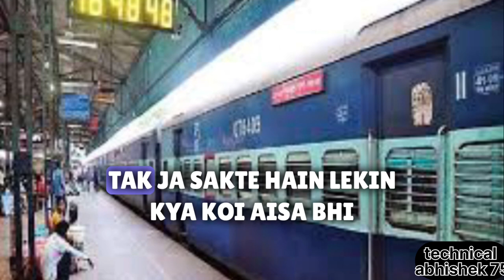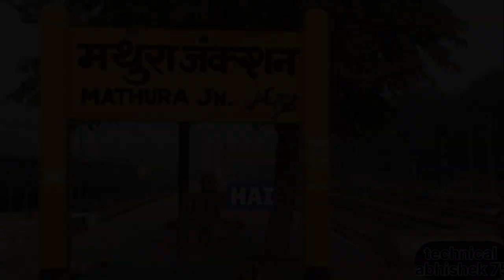kya aap ne kabhi is ase steshan ke bare me socha tha 😕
kya aap ne kabhi is ase steshan ke bare me socha tha 😕 fact motivation @isaiahphoto

duniya ka sab se alag steshan
india  ka asa relwe steshan
ye kesa relwe steshan hai
kya aap ne kabhi asa relwe steshan dekha hai
sab se alag relwe steshan
india  ka relwe steshan
mathura relwe steshan

Hello guys, welcome back to the Technical Abhishek75 channel! I'm your host, Abhishek, and today we have an exciting video lined up for you. But before we dive into it, let me quickly introduce myself. I have been in the tech industry for over a decade now, exploring the latest gadgets, software, and everything in between. So you can trust that you're in good hands!

Today, we are going to talk about some incredible tech updates that will blow your mind. From smartphones to laptops, we'll cover it all. So if you're a tech enthusiast like me, this video is definitely for you.

Let's start with the latest smartphone releases. We all know how important our phones are to us, right? Well, brace yourselves because the new models hitting the market are packed with mind-blowing features. From stunning camera capabilities to lightning-fast processors, these smartphones are taking technology to a whole new level.

Moving on to laptops, if you're in need of a powerful machine for work or gaming, you're in luck! The market is flooded with laptops that offer incredible performance and stunning visuals. Whether you're a content creator or a hardcore gamer, there's a laptop out there that will cater to your needs.

But it's not just about devices; software plays a crucial role too. We'll be discussing the latest updates and features of popular apps and operating systems. From hidden tricks to optimizing your device's performance, we've got you covered.

And of course, we can't forget about the exciting world of smart home technology. Imagine controlling your lights, security systems, and even your coffee maker with just a few taps on your phone. It's like living in the future!

Thank you for tuning in to the Technical Abhishek75 channel. Until next time, this is Abhishek signing off!